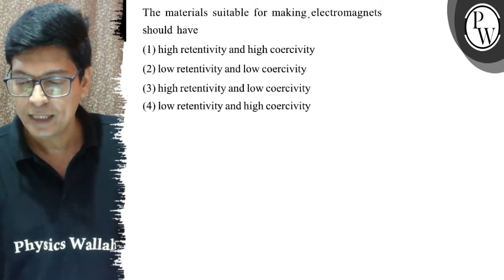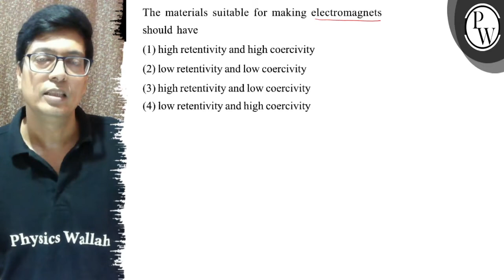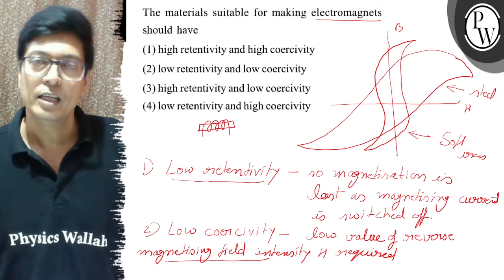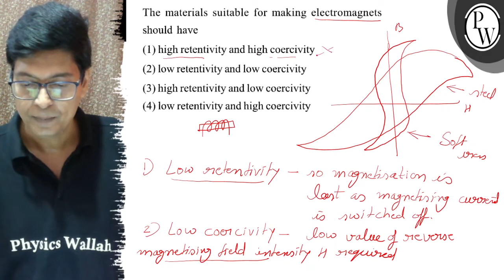The materials suitable for making electromagnets should have (1) hi...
The materials suitable for making electromagnets should have
(1) high retentivity and high coercivity
(2) low retentivity and low coercivity
(3) high retentivity and low coercivity
(4) low retentivity and high coercivity